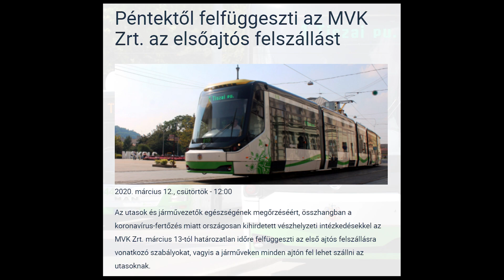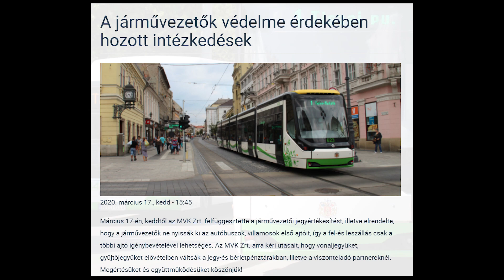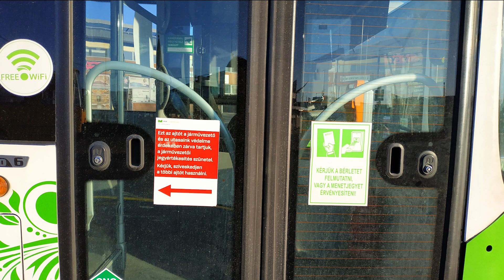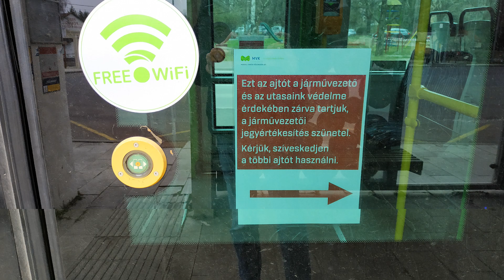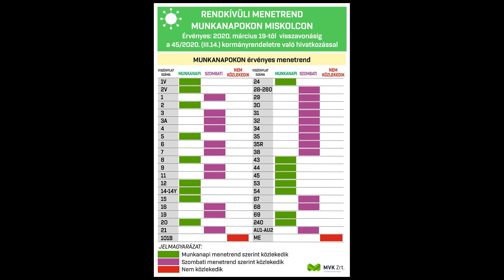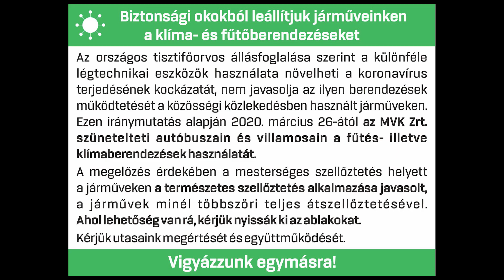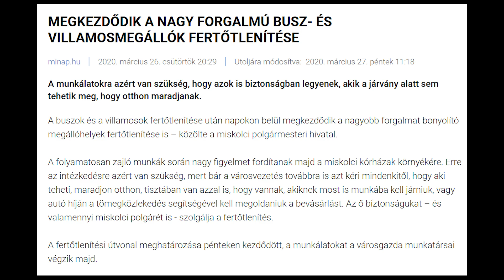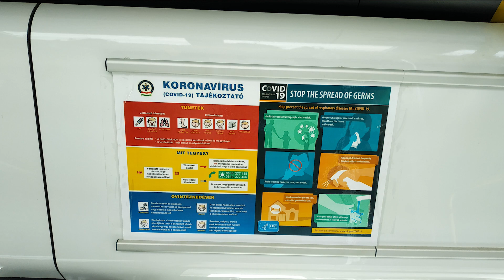Koronavírus - Az MVK intézkedései